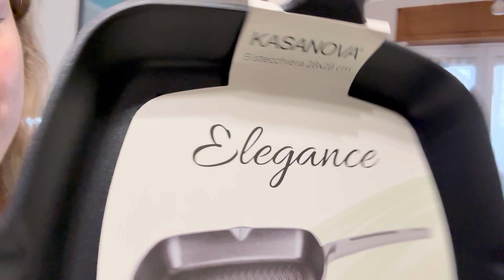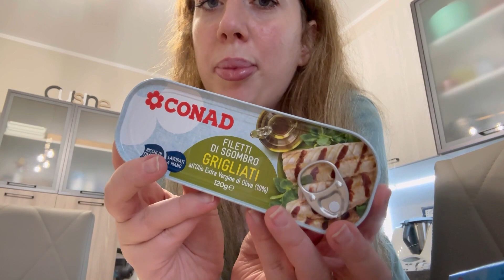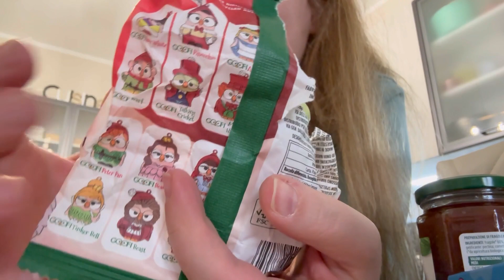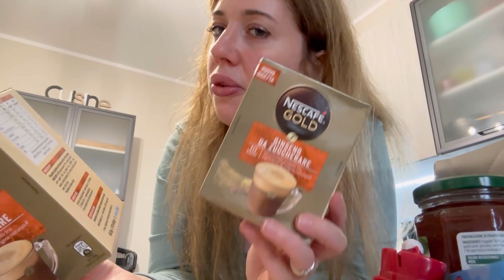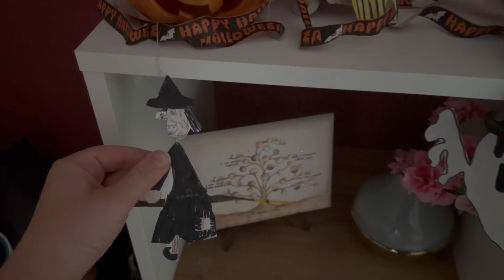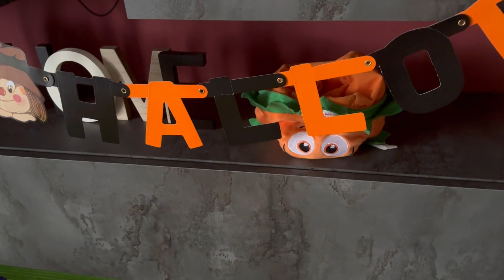VLOG: UN VENERDI' CON NOI | ADDOBBI DI HALLOWEEN | GIORNATE SEMPLICI